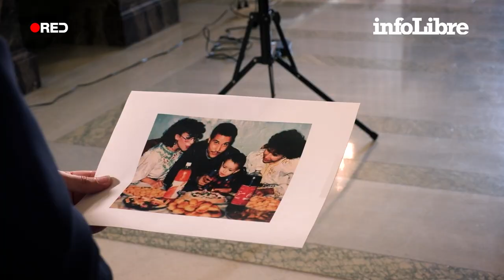Ayoub El Hilali, actor musulmán: “Me han dado las 'gracias' por hacer un papel gay” | Héroes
Huyó del régimen de Gadafi en Libia junto a su familia cuando solo era un bebé para instalarse en Barcelona